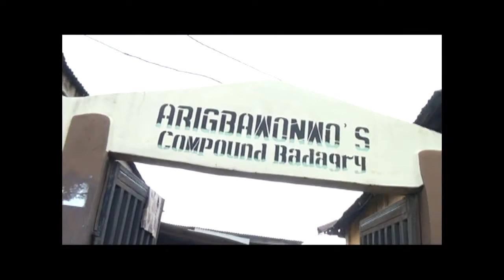Badagry Trailer YouTube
Trailer : The ‪#‎Badagry‬ documentary, Tittle BADAGRY : A Journey Back in Time. Directed and Produce by Wome Uyeye, The Documentary is centered on the aftermath of the Trans Atlantic Slave Trade vis-a-vis the work of CNN Africa Travel Journalist of the year 2010 Pelu Awofeso. It got some mention in BusinessDay Weekend, published today (Page 18). Join MyBadagry MyFuture Team Later tonight for a second screening at the Goethe Institute (City Hall). ‪#‎MybadagryMyFuture‬ ‪#‎LetsAchieve‬.‪#‎BadagryNigeria‬ ‪#‎ThinkBadagry‬ ‪#‎ThinkLagos‬ ‪#‎ThinkOgun‬ ‪#‎ThinkNigeria‬ ‪#‎ThinkAfrica‬